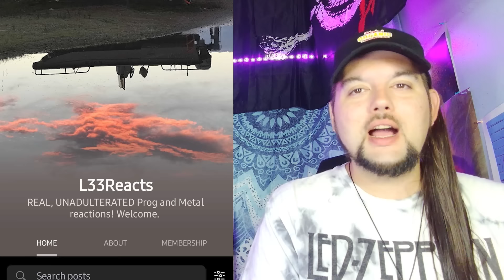Drummer reacts to "Photograph" & "It Don't Come Easy" by Ringo Starr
Well, I promised a random commenter that I would do some more Ringo, so here we are. "Photograph" is absolutely heartbreaking at points. Especially for one like myself who honestly has gone through a "photograph" moment in the past few days so it hit close to home. Ringo ALWAYS has an all star (wink wink) cast around him and they've never sounded better. This might be one of my favorite solo Beatles outings (even though George helped write both of these tracks)